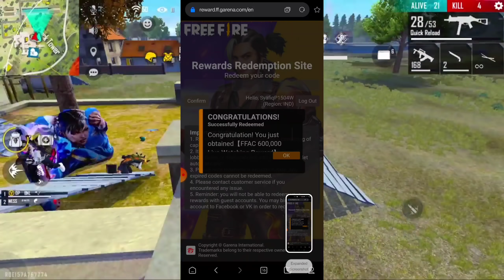UPCOMING NEW EMOTE FADED WHEEL